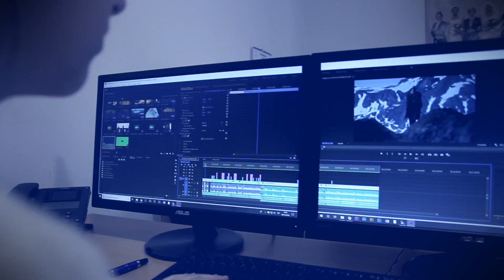Somos YouMoreTV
En 2013 nace YouMoreTV, una Red Multicanal Online impulsada por pioneros del cambio entre la televisión tradicional y la televisión online. Utilizando YouTube: la plataforma mundial de difusión con mayor cuota de mercado.

Nuestro bagaje audiovisual se halla en producciones de todo tipo: televisión, series, zarzuelas, óperas, musicales, y un largo etcétera.

Poseemos un ADN firme, basado en tres pilares fundamentales: atemporalidad, accesibilidad y versatilidad.

Contamos con la experiencia necesaria en mercados nacionales e internacionales para gestionar herramientas y estrategias de posicionamiento que garantizan la calidad de contenido para nuestros seguidores y marcas.

Nuestra atención, personalizada y cercana, con servicios completos de trescientos sesenta grados, nuestro soporte tecnológico, nuestros estudios de grabación de más de veintidós mil metros cuadrados y nuestro material de producción y edición de primera calidad, son sólo algunas de las claves para nuestro éxito.

Pero no es mera filosofía:
- Más de diecisiete mil vídeos subidos a YouTube.
- Trece millones de vídeos compartidos.
- Más de un millón cuatrocientos mil suscriptores.

Y un catálogo de contenidos para todos los gustos.

CANALES TEMÁTICOS
COLABORACIONES CON YOUTUBERS Y MARCAS
ENTREVISTAS A LOS ARTISTAS DEL MOMENTO
WEB SERIES